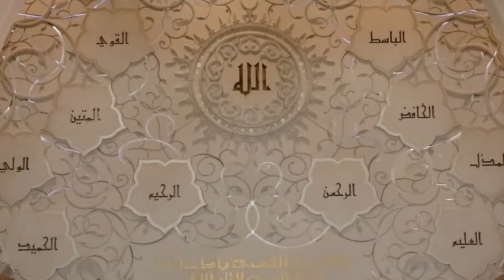Time lapse sheikh zayed grand mosque in Abu dhabi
The Sheikh Zayed Grand Mosque is located in Abu Dhabi, the capital city of the United Arab Emirates. The largest mosque in the country, it is the key place of worship for daily prayers, Friday gathering and Eid prayers.